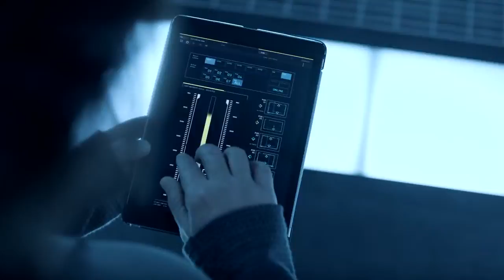The Passage 1x06 Promo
The Passage s1 e06
The Passage s1 e6
The Passage s1e6
The Passage season1 episode6
The Passage season1 episode06